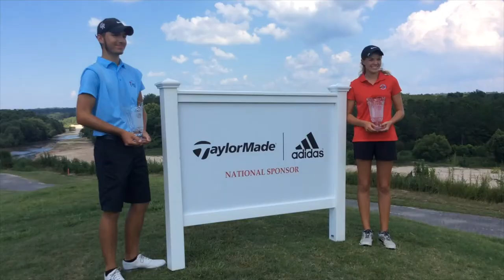Meet the Champions: St. Francisville Area Foundation Junior at The Bluffs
Cade Kiser won the Boys Division with a tournament total of 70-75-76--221. Hannah Levi won the Girls Division 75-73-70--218. The juniors discussed what their first AJGA win means to them.